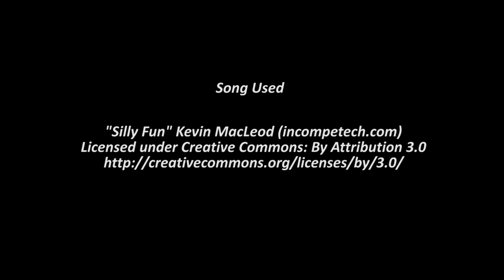Shiny Mewtwo in Pokemon LeafGreen! Live! (WSHC 2015) (~7,500 Soft Rests)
SO first off, I cannot believe that I ALWAYS get the really crazy great shiny pokemon off stream! I mean REALLY 3 gen games!!!
Second I was talking to Tripp Pixels's adorable puppy(see picture in the thumbnail)
Third I almost had my hand block the sparkle!!
I mean really Pineco get it together!!!
I am so happy I stuck this out and didn't need my master ball. I know it's a long video but I hope you enjoy it! Tried to make it as short as possible!
This took about 7,500SRs on this game. You can of course times that by 3 if you would like.
I will be more prepared for the birds for sure! I can't believe the luck on my Leafgreen!

Thank you to Shinytwins178 for hosting the WSHC!